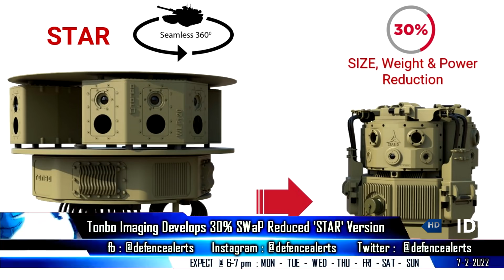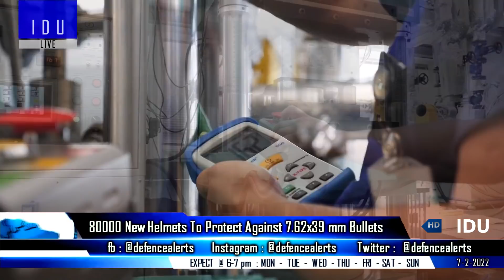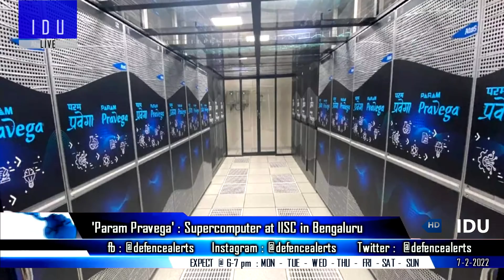Indian Defence Updates : Tejas To Singapore,Tonbo New STAR,80000 Ballistic Helmets Order,A319 Trials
1. IAF's LCA Tejas to take part in Singapore Air Show 2022.
2. DRDO Airbus 319 Anusandhan starts trials NetraMark2.
3. Tonbo imaging develops 30% SWaP reduced STAR Version.
4. Indian Army to buy 80000 ballistic helmets.
5. Pakistan to boost power with 50 JF-17 Block 3 enhanced fighter jets.
6. Meet Param Pravega, new supercomputer in IISc Bengaluru India, that can perform 3.3 quadrillion operations every second.